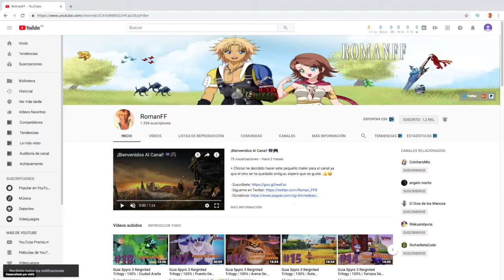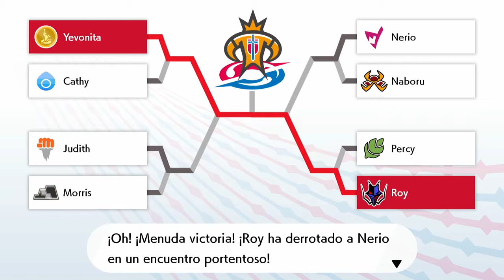Pokemon Espada | Capitulo 26 | Somos Finalistas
+ Derrotamos a los lideres de gimnasio para clasificarnos como finalistas y asi enfrentarnos al campeon Lionel.